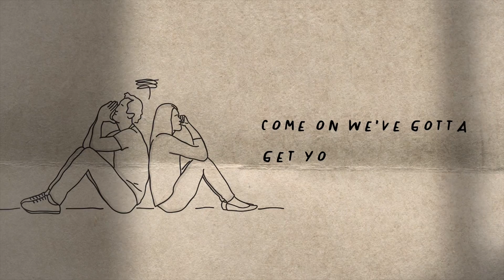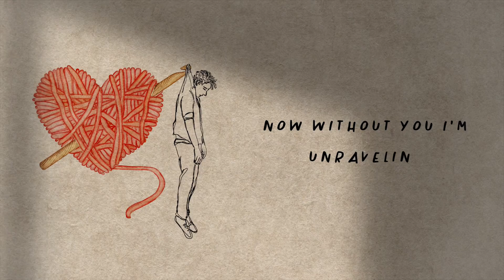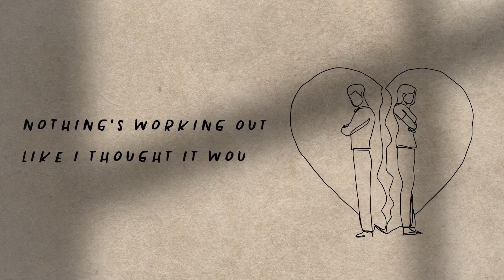All Good (lyrics) - Dream Without Sleep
A lyric video by Dream Without Sleep

Bert John Norcross
Jake Russo
Alex Chellsen
Brandon Hammel
Izzy Angus